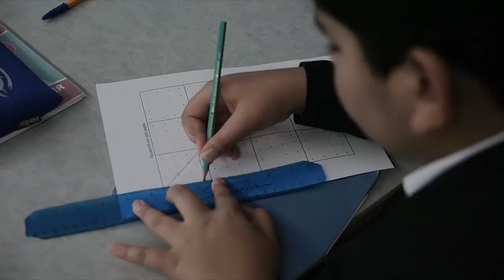Key Stage 3 - Barking Abbey School